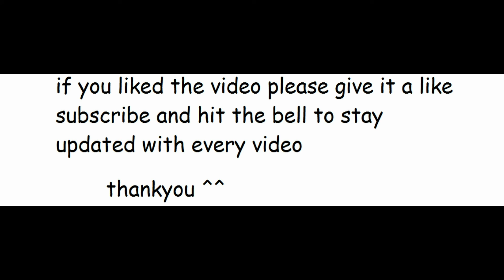tori x sans ship (shut up and dance with me)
the link that was used within this video is down below